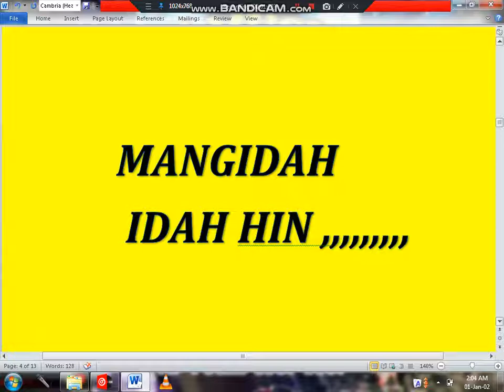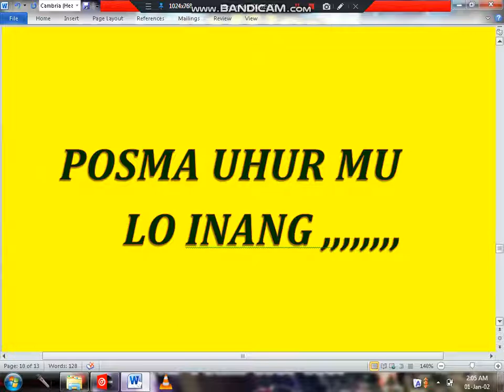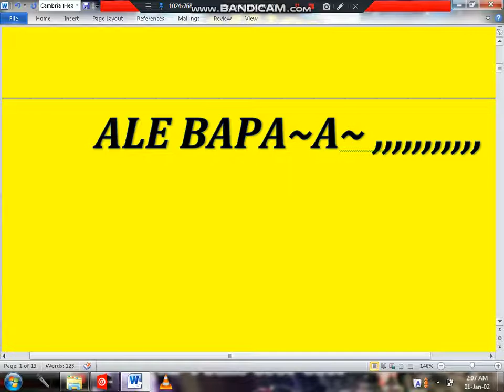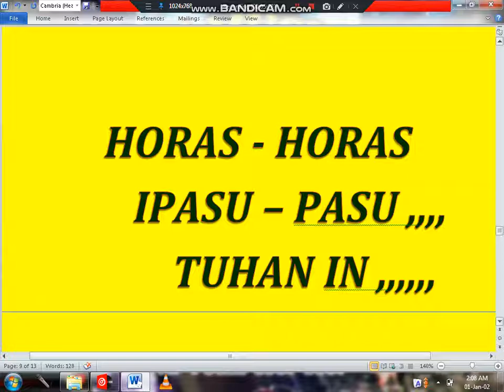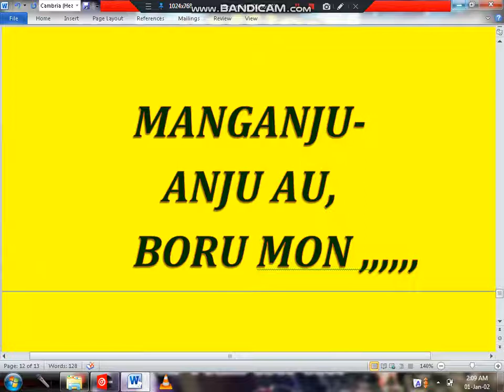TIAS By N N | Versi Chacha Gondang Manual || KARAOKE KN7000 FMC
Mau Yang Ada Lagu nya , , , Ini Link nya